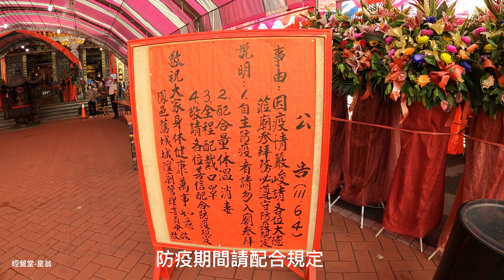左營鳳邑舊城城隍廟，所奉祀之城隍尊神為鳳山縣城隍，敕封顯佑伯。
鳳邑舊城城隍廟，所奉祀之城隍尊神為鳳山縣城隍，敕封顯佑伯，奉祀年代始於１７０４年，為台灣第二悠久之官封城隍信仰。